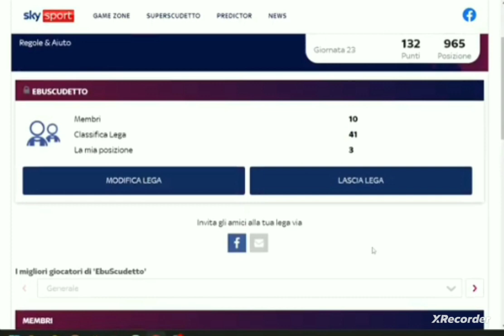SKY SUPERSCUDETTO SERIE A 🇮🇹 23. GIORNATA 🏆 DANILO (JUVE ) CAPITANO 135,5 PUNTI 💥 LEGA EBURNEO 2023